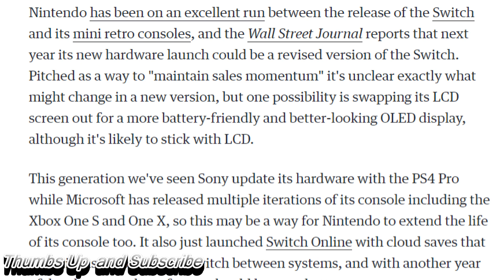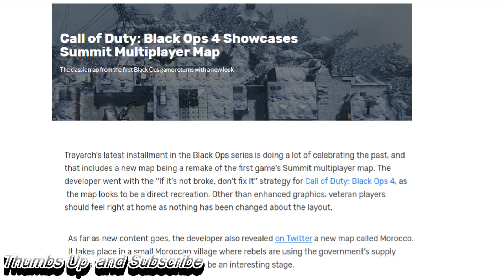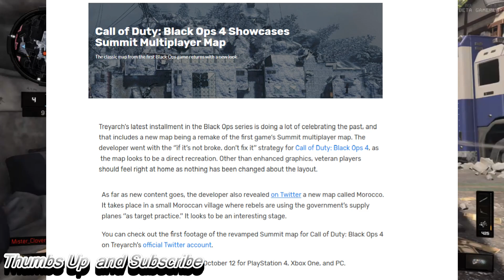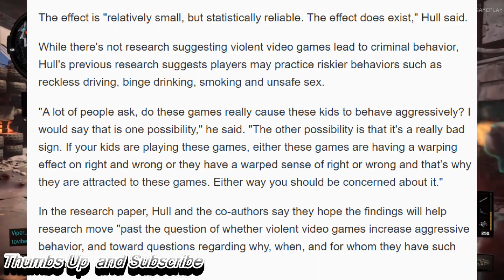New Nintendo Switch Coming 2019. Study Confirms Video Games and Physical Aggression. Call of duty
Study confirms link between violent video games and physical aggression
Call of Duty: Black Ops 4 Showcases Summit Multiplayer Map
Wall Street Journal: Nintendo to introduce new Switch model in second half of 2019